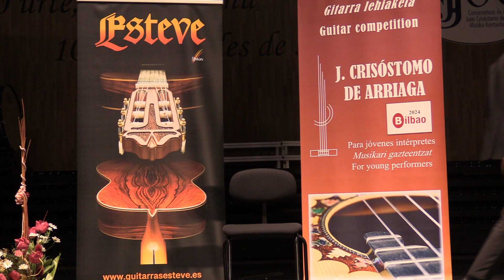Clown down (Roland Dyens) Eneko Aristondo 1st Prize Concurso Arriaga 2024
Premiados en el 12º concurso "Juan Crisóstomo de Arriaga" para jóvenes intérpretes, celebrado los días 25 y 26 de mayo de 2024 en el Conservatorio J.C. Arriaga de Bilbao. (España) Para más información sobre el concurso consultar nuestro blog

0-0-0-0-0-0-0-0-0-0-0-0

Awarded in the 12th "Juan Crisóstomo de Arriaga" competition for young performers, held on May 25 and 26, 2024 at the J.C. Arriaga of Bilbao. (Spain) For more information about the competition, consult our blog